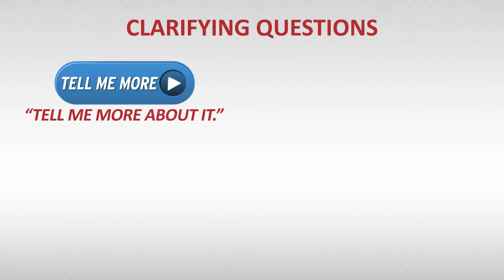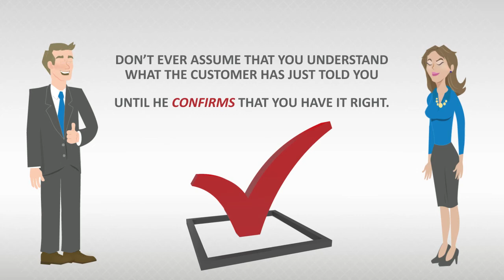Sales Training 101 - Chapter 7 "Confirm & Clarify"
Show your customers you care by confirming and clarifying what they are looking for by watching chapter 7 of the Baker Communications sales training course.

Sales Training 101:
Our one or two-day Consultative Sales Training course is your ticket to consistently higher closing rates, higher margins and very satisfied customers. During this highly interactive, hands on sales training workshop, our experienced professional sales trainers will lead you through a challenging array of concepts and activities. These sales training exercises will help you quickly gain a clear understanding of your customer's needs, interests, problems and issues.